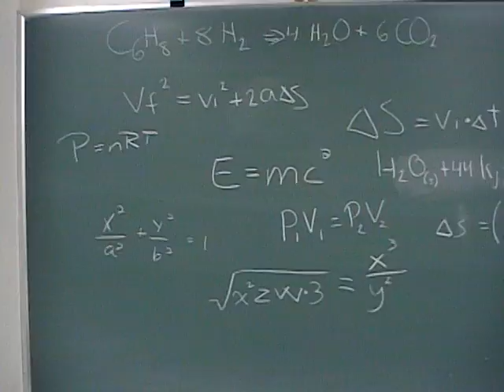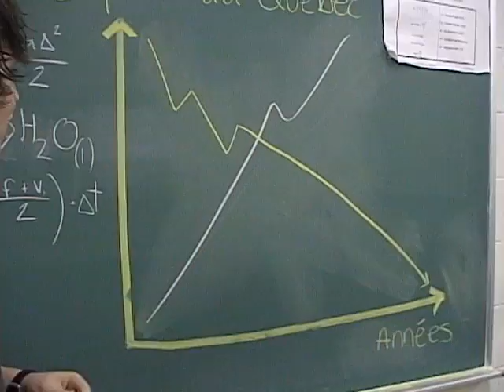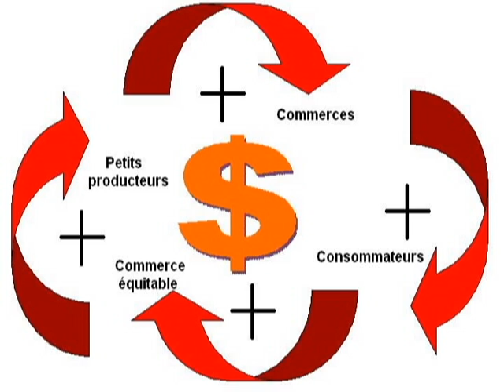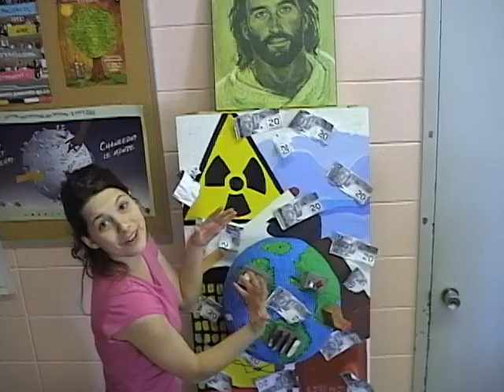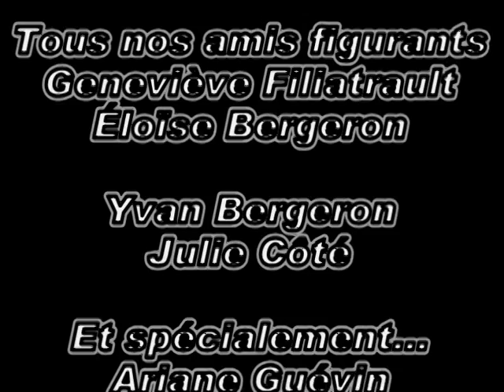Commerce alternatif partie6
Un petit documentaire qui dénonce les pratiques traditionnelles du commerce et propose une alternative équitable.
Réalisé par Marie-Ève Courchesne et Samuel Bergeron